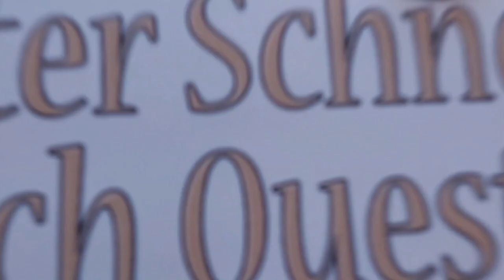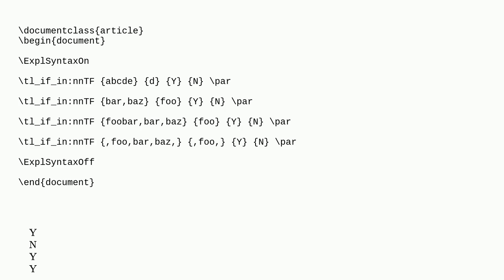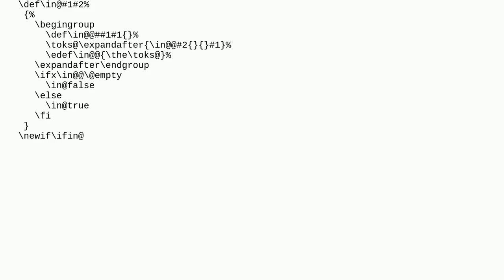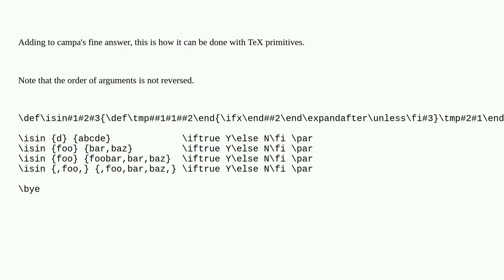Tex: What is "in@" and how is it used?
What is "in@" and how is it used?

A special thanks goes out to the community

  primitives